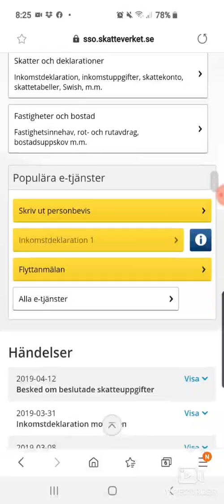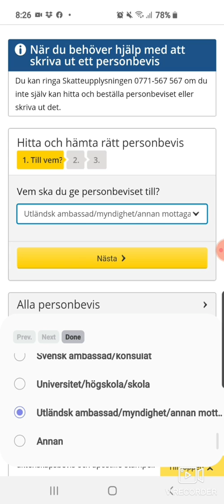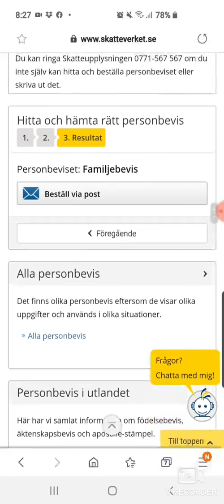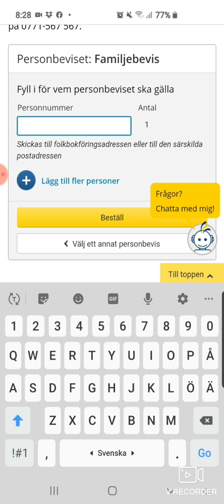طريقة طباعة أو طلب إخراج القيد في السويد (البرشون بيفيز personbevis) عن طريق الموبايل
طريقة طباعة أو طلب البرشون بيفيز personbevis عن طريق الموبايل